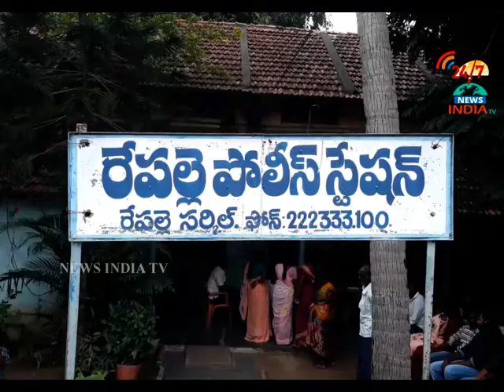sudden inspection by sp appalanaidu_repalle ps_INDIA TV Telugu